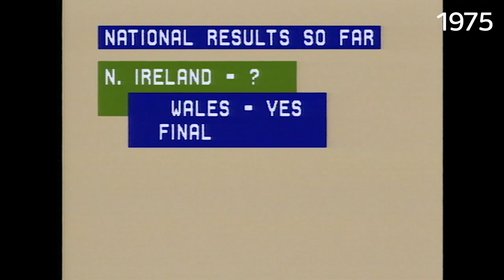RTS Christmas Special: TV's Most Memorable Political Moments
ITV News’ Tom Bradby hosts this panel featuring John Whittingdale MP, broadcaster, journalist and political commentator Ayesha Hazarika and writer and director Jed Mercurio (Line of Duty) to discuss their top political moments across the decades.